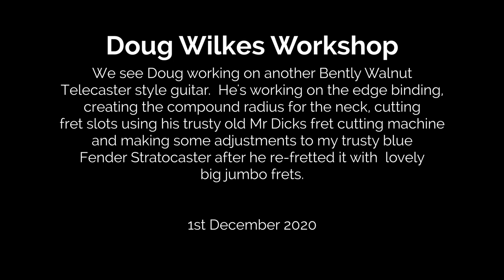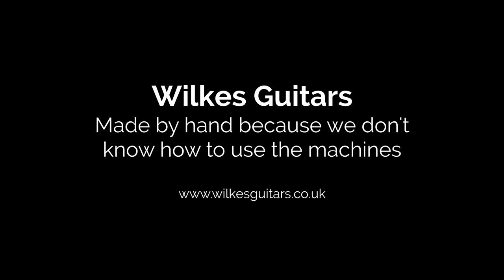Doug Wilkes Workshop Walnut Telecaster Fret Cutting Edge Binding and Blue Strat 1st December 2020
Doug is adding the edging on a 50s style Walnut Telecaster style guitar, checking the neck fit and cuts the frets in the ebony fretboard using his trusty old fret cutting machine made by Mr Dicks.  Doug mentions a bit about his old band Shambles, attempts to set up my blue Strat that he re-fretted the week before, I give it a little play, and there is all the usual complete nonsense talked by Doug, whilst I listen 😉

We talk about roasted wood for guitars, he was kindly sent some by luthier Andrew Drake, based in Nevada, Iowa, USA, but I am not sure Doug likes the roasted look.  So this was the last video that I edited in 2020.  Let’s see what 2021 brings ehh folks.